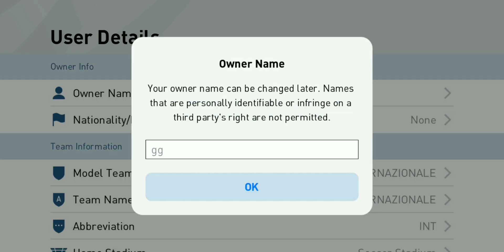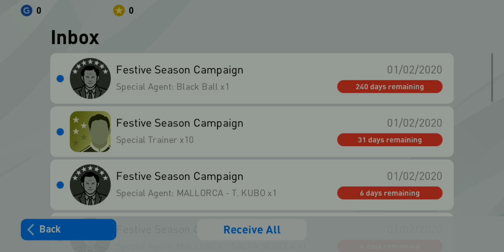Opening Pack New Player eFootball PES 2020 Mobile Got Suarez & Nedved